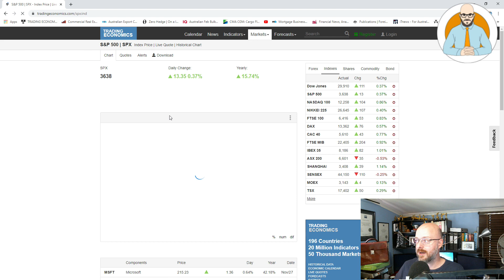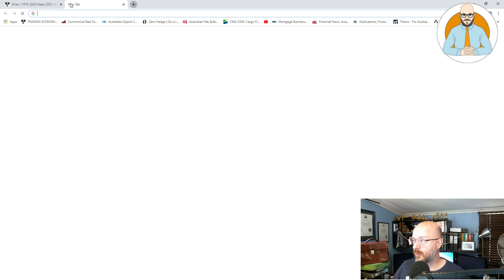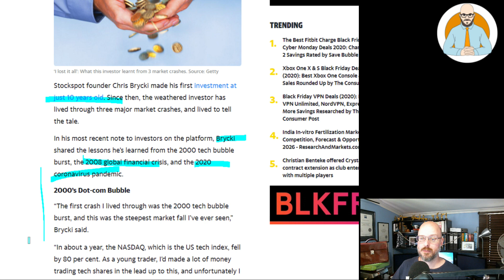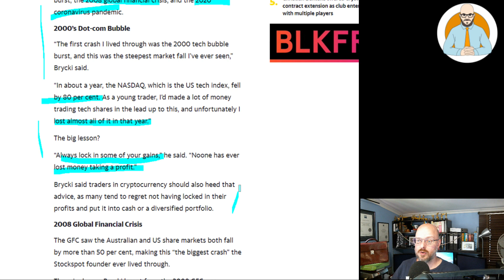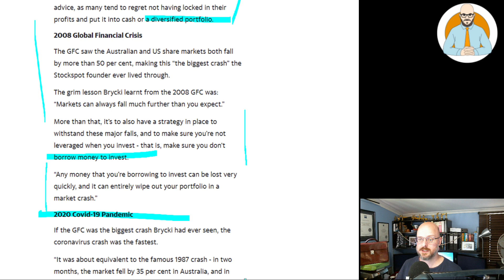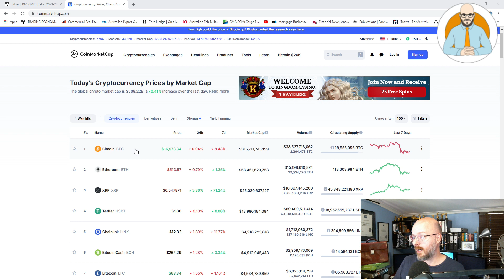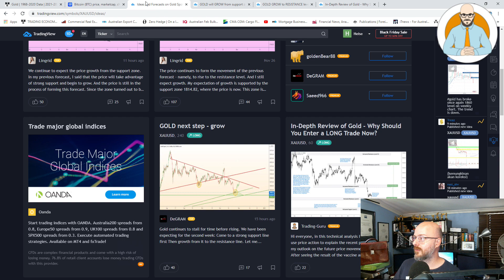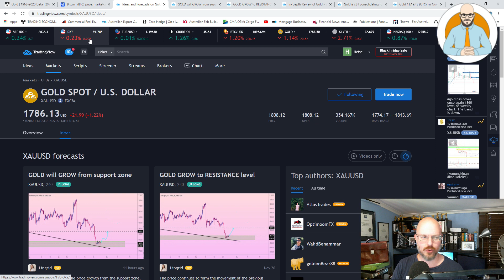📉 Lessons from 3 Market Crashes |Beginner Investment Lessons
Let's look at three investment lessons from 3 previous market crashes.

Why Buildings Stand Up
Why Buildings Fall Down Why Structures Fail
Great Streets
A Pattern Language

Heise Architecture
Our Architectural Practice.